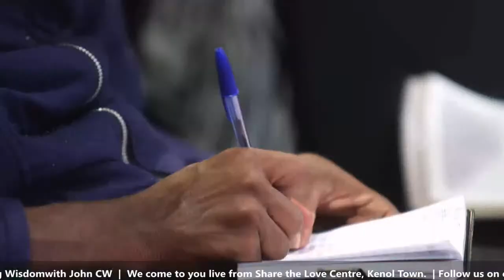OVERFLOWING WISDOM || John CW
Welcome to SHARE THE LOVE CENTRE .We love you. kindly let us know where your worshipping with us from. kingdom blessings.

Join our Telegram Group using the link below for Spirit Teachings With John CW

For Partnership & Love Gifts  |
KCB Bank  |
Acc. Name: Spirit Television Ltd  |
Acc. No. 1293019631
Swift Code: KCBLKENX |